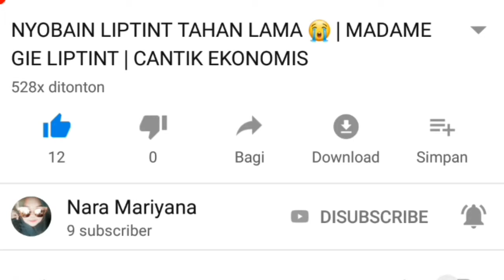SHOPEE HAUL BIOAQUA | EYESHADOW HUDA BEAUTY NUDE